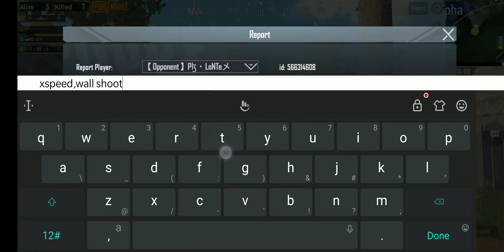PUBG Hacker || 1 Squad Using Hack ~ OMG!!!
I dont believed when im play PUBG in Sanhok found  this hacker...1 squad using hack..Damn

Enjoy it and drop your comment if any consence or improvement..